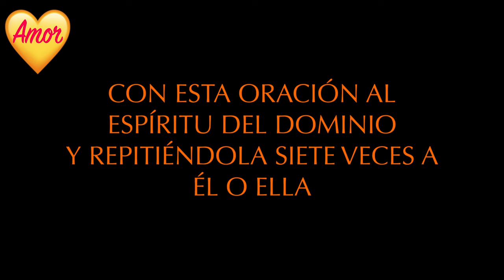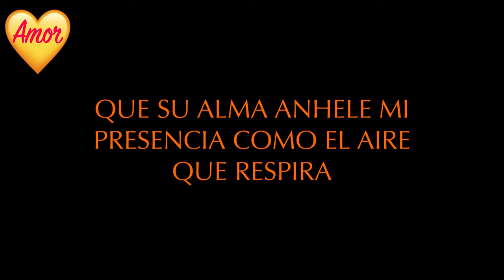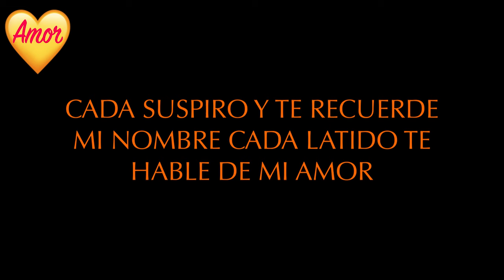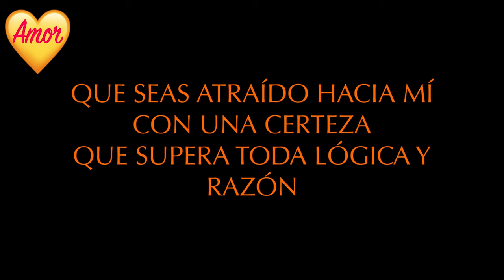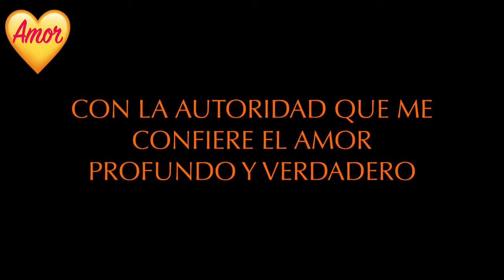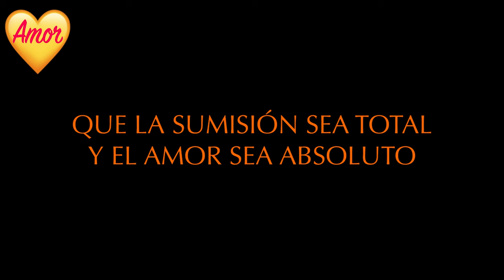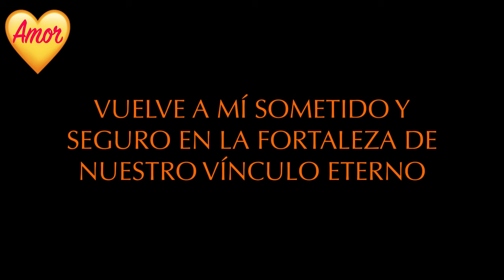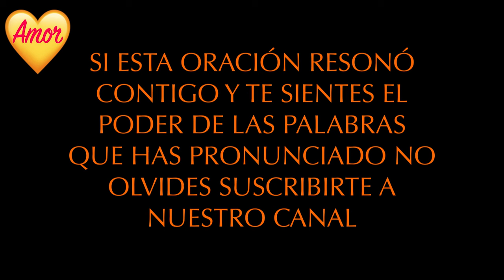NO PODRA VIVIR SIN TI!! HAZ QUE TE DESEE CON LOCURA!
(no podra vivir sin tu sexo)ya no podra vivir sin tu amor sin tu presencia. TERRIBLLLEEE!!!